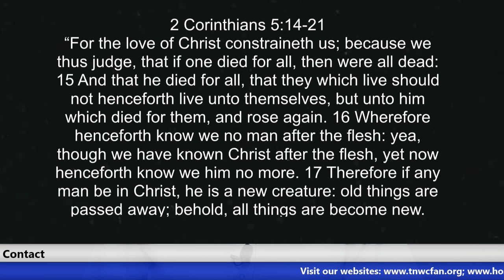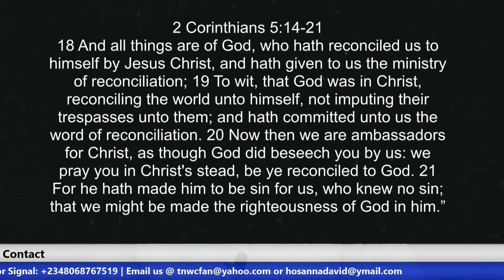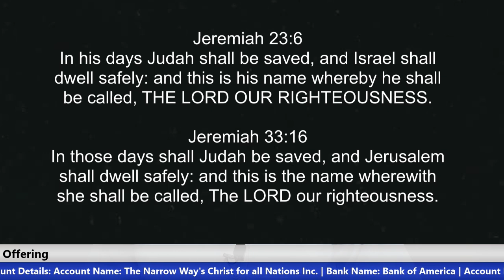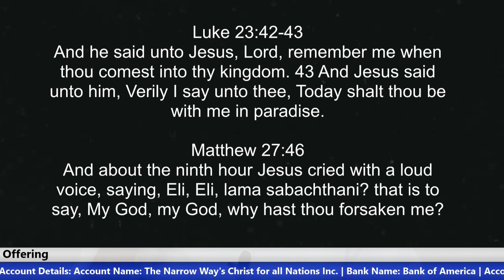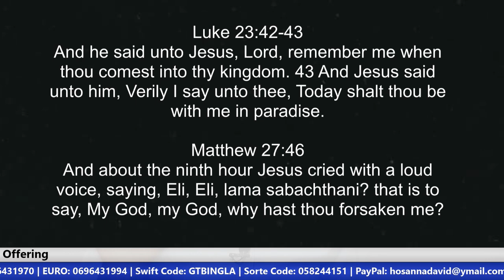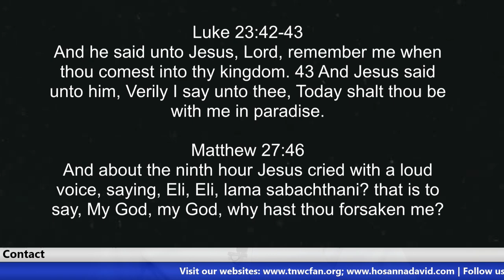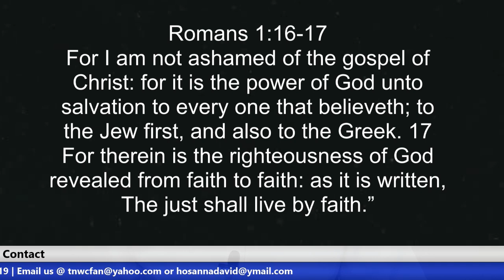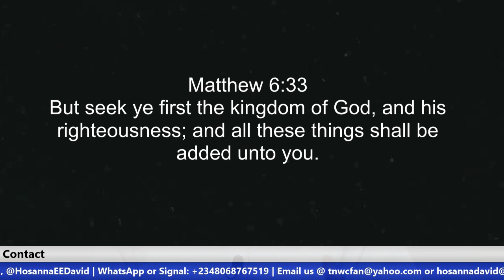Our Righteousness in Christ | Brother Hosanna David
We were all born into sin. When we believe in Jesus Christ and repent of our sins we washed. We have been made righteous in Christ because He died in our place.